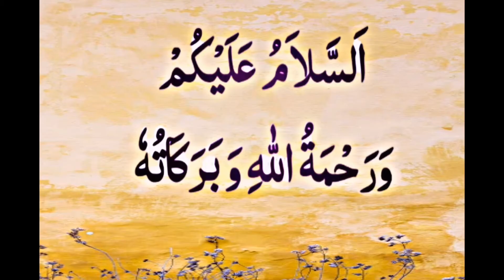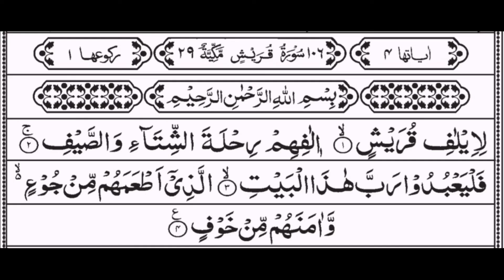Surah Quraish Ka Wazifa For Hajat || Surah Quraish Benefits || Surah Quraish Ka Amal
Quran Pak Aik Ba Barkat Kitab Ha. Es me se aj apko surah quraish ka wazifa for hajat bayan karne ja rhy hein. Surah Quraish benefits bhot sary hein un me se kuch surah quraish ka amal apko btane ja rhy hein.